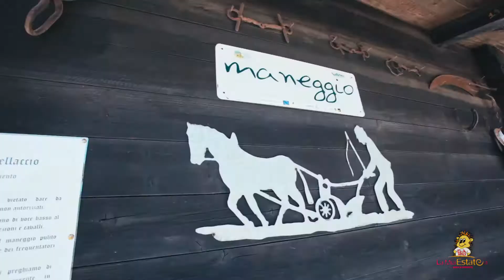Equitazione in Montagna soggiorno Estate INPSieme 2017 by Giocamondo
EQUITAZIONE IN MONTAGNA
Passeggiando a cavallo nella Terra dell’Orso!

IL SOGGIORNO
Vivi a cavallo una fantastica esperienza a contatto con la natura nell’incantevole terra dell’Orso Marsicano!
Una emozionante avventura alle falde del Parco Nazionale d’Abruzzo tra le imponenti montagne e i verdi prati abruzzesi. Potrete ammirare la natura incontaminata dall’uomo e fare lunghe passeggiate e nelle divertentissime attività sportive e di gioco per tutto il soggiorno.

EQUITAZIONE IN MONTAGNA
Un favoloso Centro d’Equitazione vi accoglierà per partecipare ad un esclusivo stage di equitazione di n. 6/8 lezioni in tutta sicurezza, con docenti FISE, esperti nell’insegnamento per bambini, dove vi prenderete cura del cavallo accudendolo e dandogli da mangiare. Inoltre, potrete conoscere i numerosi animali che abitano il parco, tra cui l’Orso Marsicano, il lupo appenninico ed il maestoso falco, che vi accompagneranno nelle divertenti giornate di attività. Alla fine del soggiorno vi verrà rilasciato un attestato di partecipazione che certifichi l’acquisizione dell’attività sportiva di equitazione.